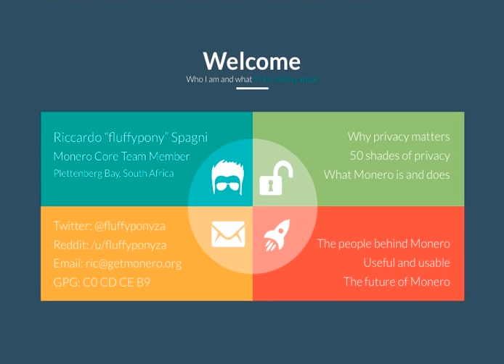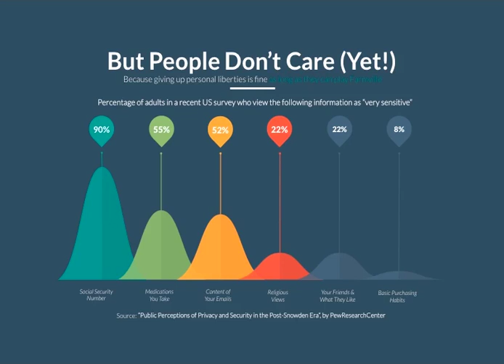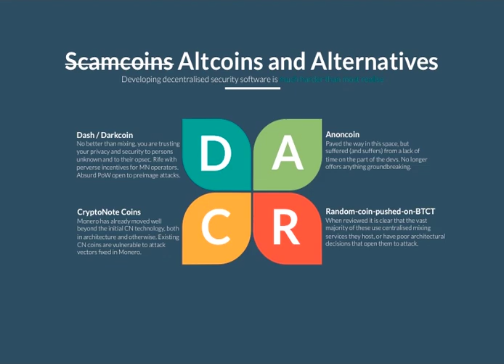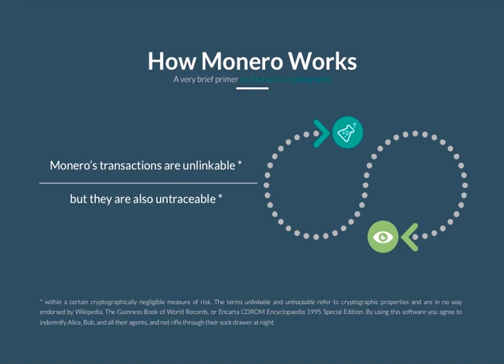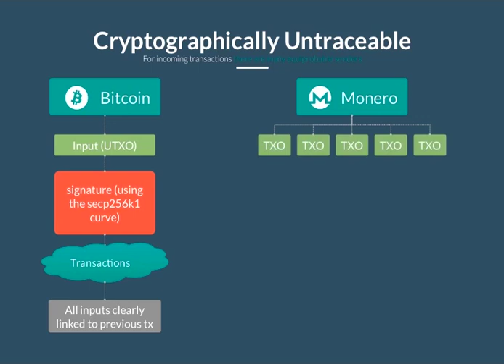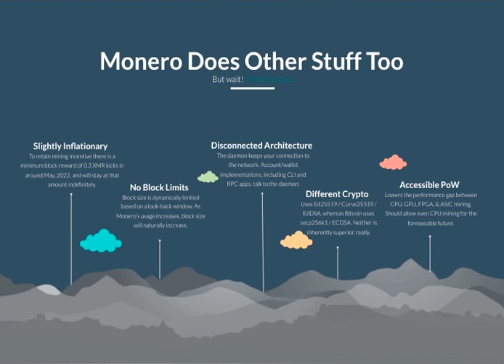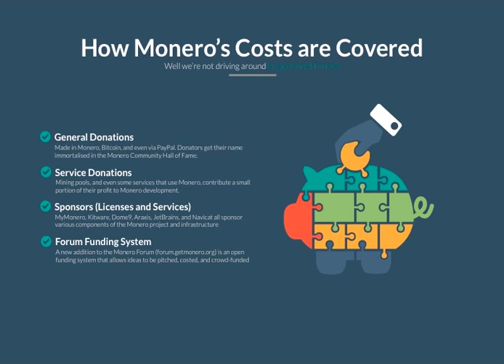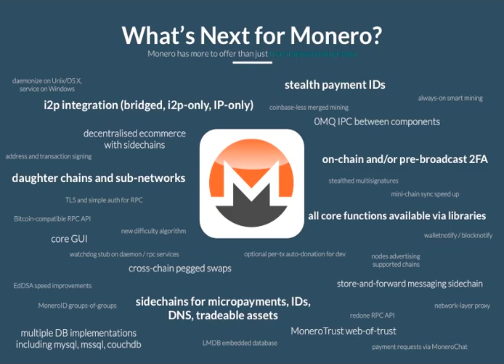Monero Talk at Bitcoinference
Riccardo "fluffypony" Spagni talks about transactional privacy and Monero at Bitcoinference.